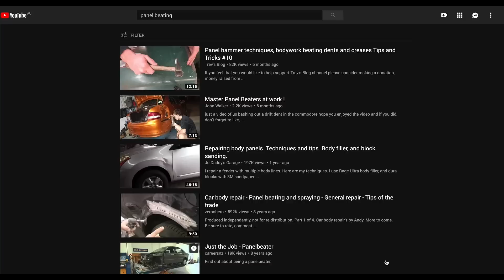Kombi Garage Introduction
Welcome to Kombi Garage.
This introduction explains this channels purpose, learning from YouTube to enable me to restore my 1961 type 2, VW bus.

With such great talented YouTube creators like Lazze Metal shaping, Ron Covell, Hot Rod Hippy, Trev's blog, Joe Pieczynski, This Old Tony, and many more, there is no shortage of learning and inspiration content.

Thanks YouTube and all the great creators out there, for helping me learn what I need, for my projects.